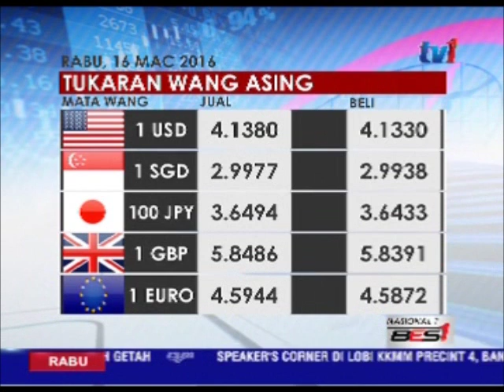RINGGIT DISEBUT 4 133 BERBANDING USD SEHINGGA JAM 12 PM [16 MAC 2016]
Kita tinjau pula prestasi ringgit...

Sehingga 12 tengahari tadi, unit tempatan itu disebut pada 4.133 berbanding dolar amerika syarikat.

Berbanding dolar Singapura, ringgit disebut pada 2.994 dan berada pada 3.643 berbanding Yen.